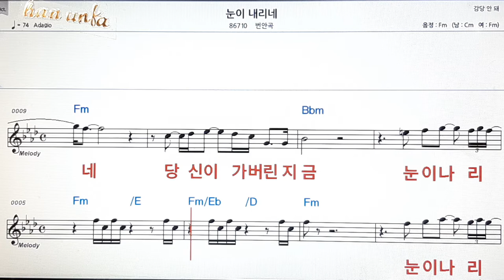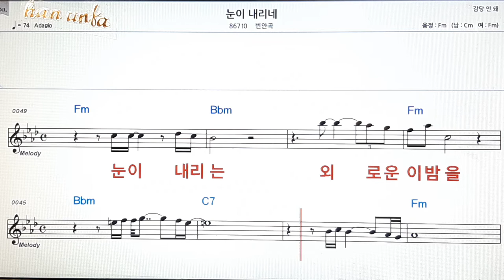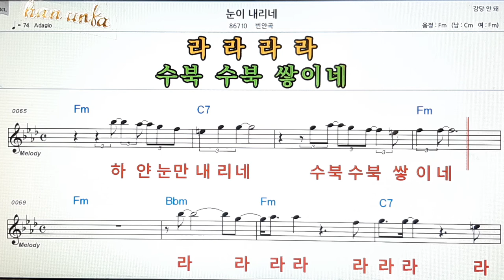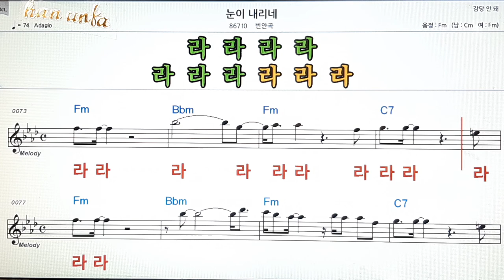눈이 내리네/범키👍노래 반주, 코드 악보,가라오케💋Karaoke*Sheet Music*Chord*MR